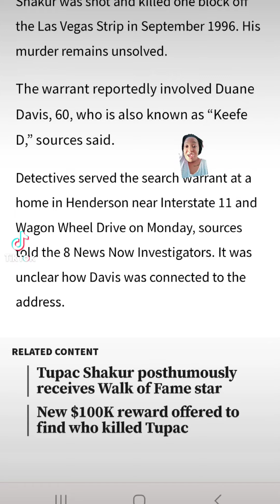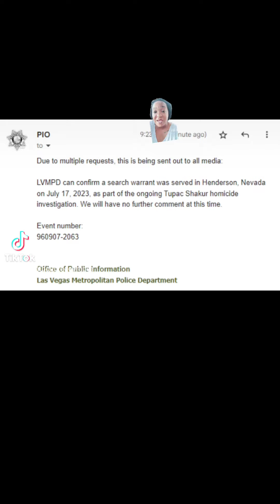Authorities confirmedthey served a search warrant in connection with the murder of Tupac